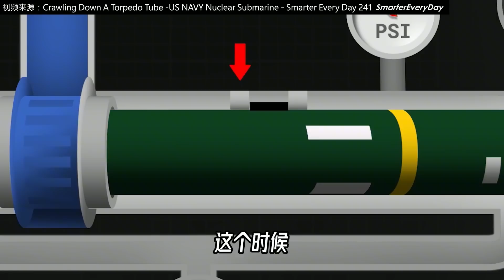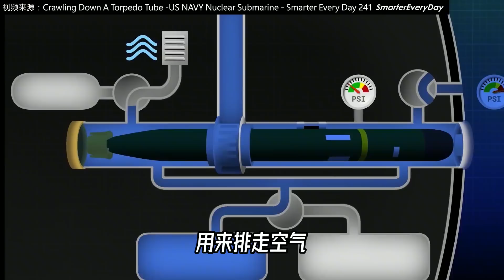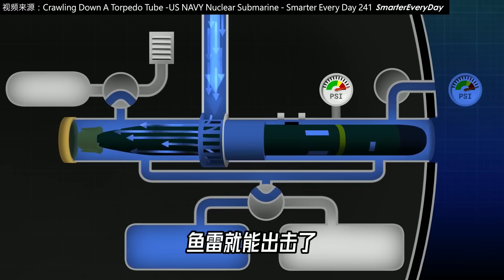鱼雷到底是怎么从潜艇发射出来的？用模型和动画告诉你【科学火箭叔】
本频道制作的所有视频都是为了向观众传递有趣的科普知识，绝对符合平台的使用政策。 这是一枚用3D打印出来的1：23MK-48鱼雷，价值350万美元，当然这个是真家伙的价格，虽然在价格方面有差距，但在某些细节的还原方面还是很到位的，比方说顶上突起来的两个方块，它们到底是干什么的？其实它们和鱼雷从鱼雷管中发射出来密切相关。
视频灵感来源SmarterEveryDay，后面有蛮长一段画面都是直接引用过来的。